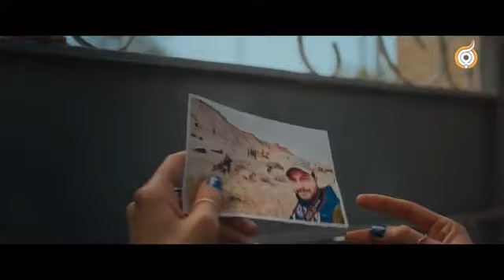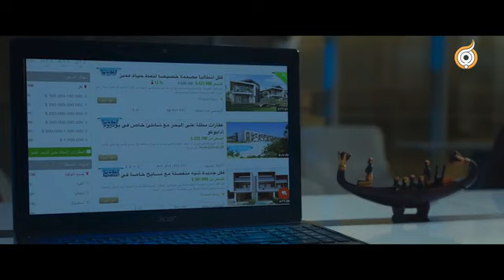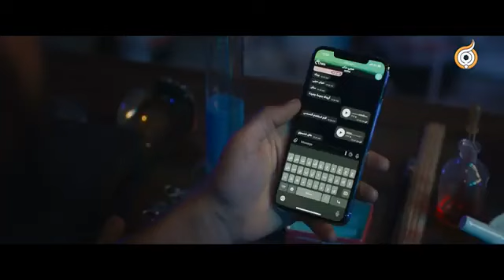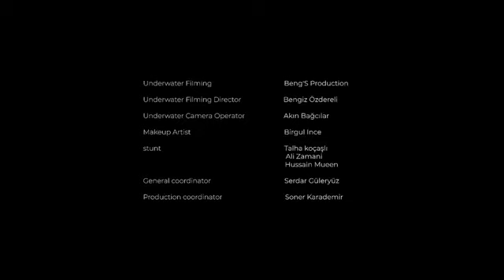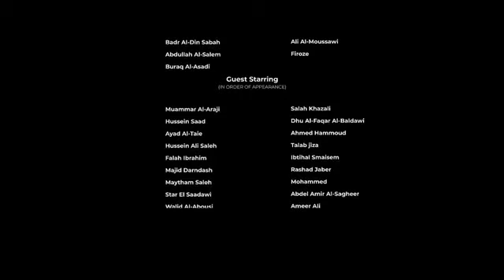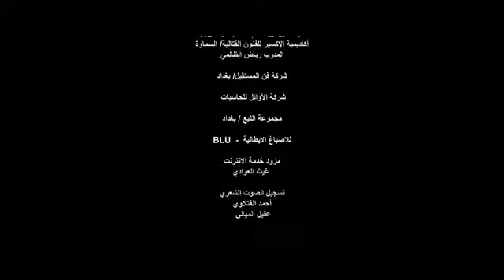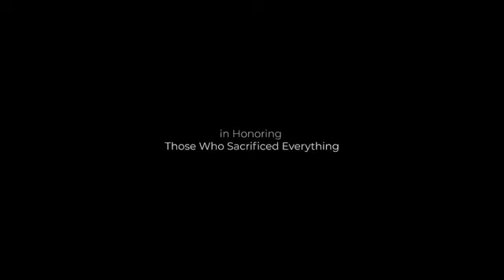مسلسل_بروانة (الحلقه الحادية عشرة)